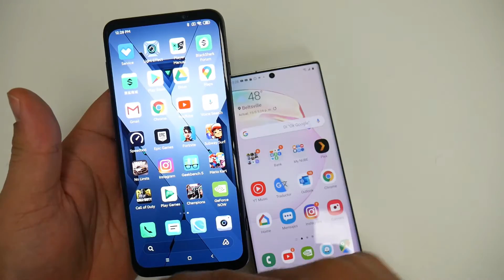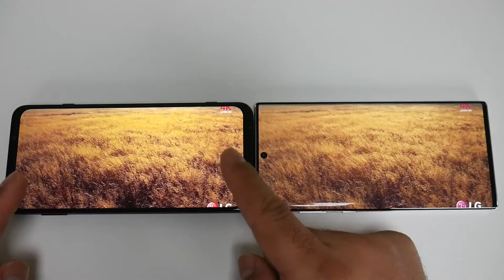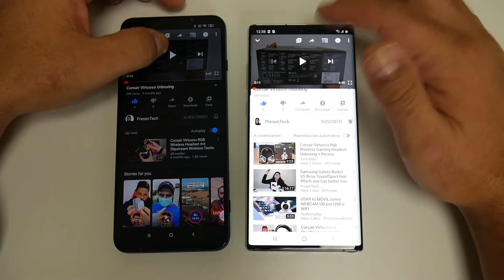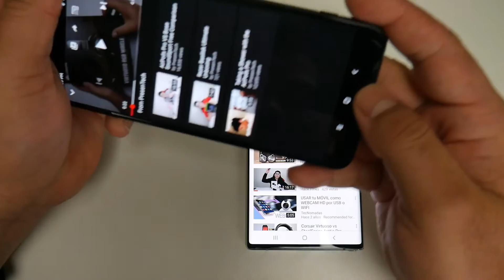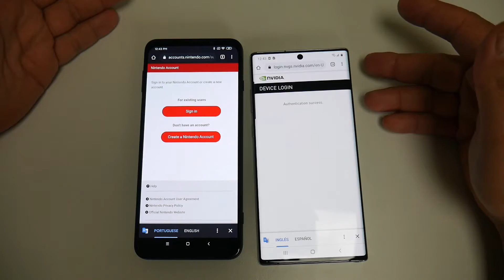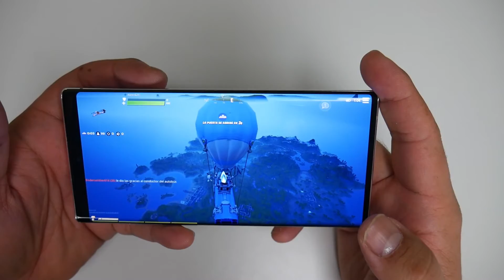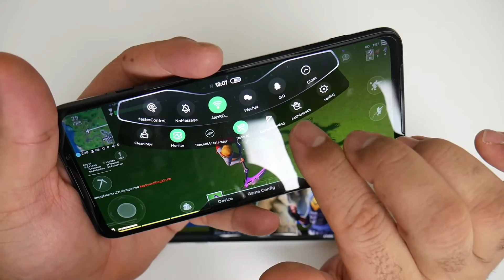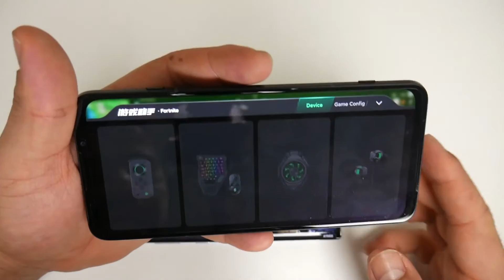Xiaomi Black Shark 3 VS Samsung Galaxy Note 10+ Un Duelo que Tienes Que Ver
Samsung Galaxy Note 10+ VS Xiaomi Black Shark 3 5G Comparativa

Otra opción de compra
Galaxy Note 10+
Black Shark 3 5G